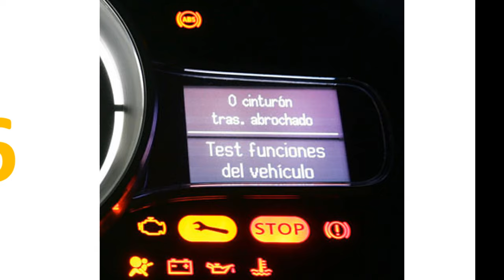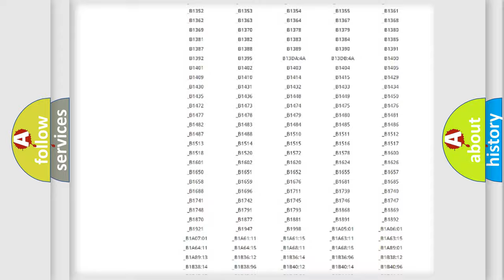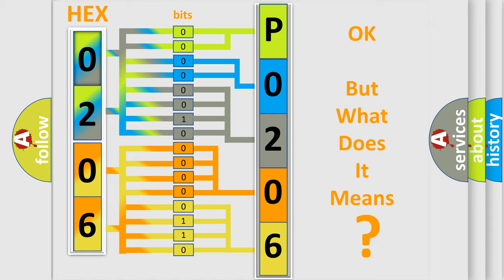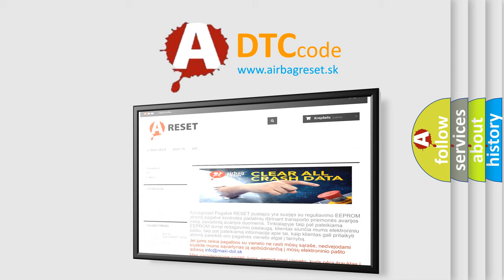DTC Volkswagen P0206 Short Explanation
Contents:
0:21 Basic DTC analysis according to OBD2 protocol standard.
1:48 Insight into programming
2:58 A diagnostically understandable description of the Diagnostic Trouble Code
3:05 Basic error definition

Make:
Volkswagen
Code:
P0206
Definition:
Vehicle Communication Bus "B"
Description: